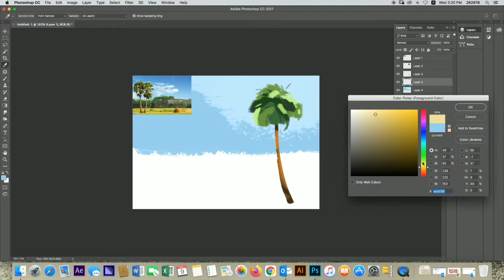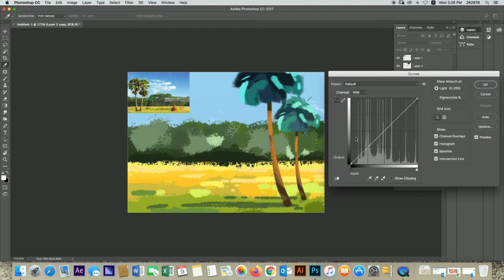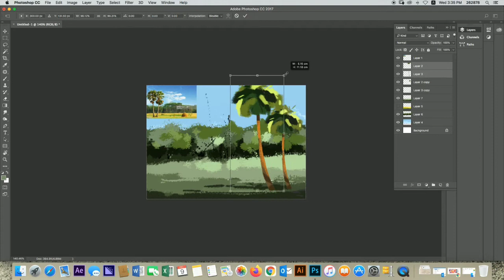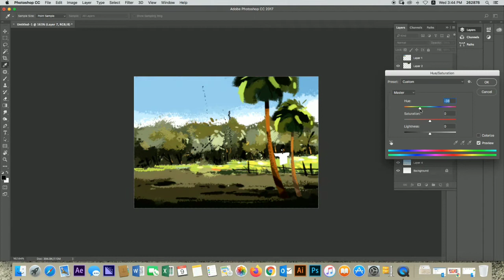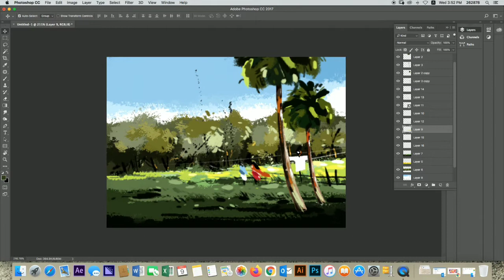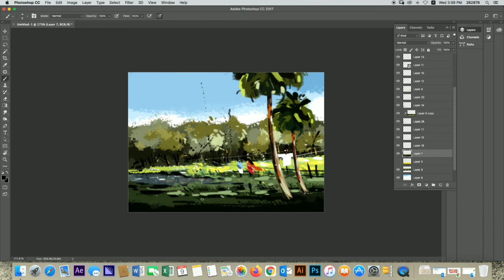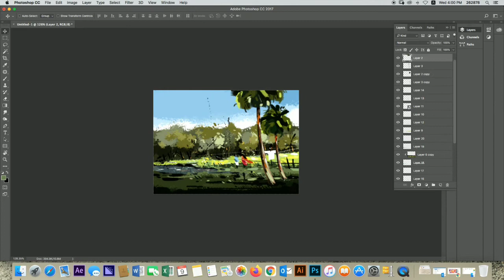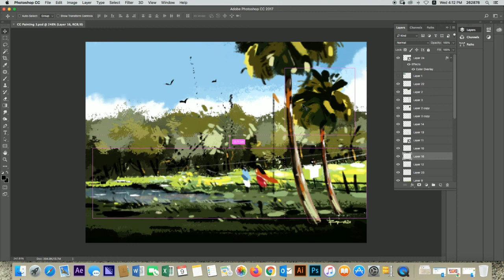কিভাবে ছবি থেকে ছবি আঁকা যায় II How to draw from picture II Quick Digital Painting II Delowar Ripon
কিভাবে ছবি থেকে ছবি আঁকা যায় II How to draw from picture
Nature Painting By Delowar Ripon